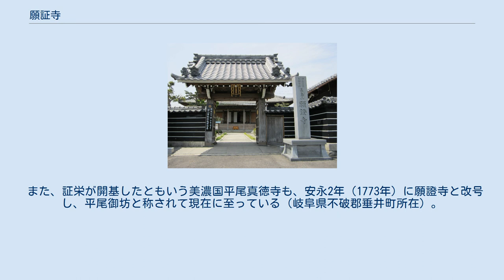願証寺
願証寺（がんしょうじ）は伊勢国桑名郡長島にあった浄土真宗の寺院。
願證寺とも表記される。
 本願寺8世蓮如の6男蓮淳により、少なくとも明応10年（1492年）までに、香取庄中郷杉江の地に創建された。
あるいは、法泉寺（現・桑名市多度町香取）を開いた信慶の次男信祐により、文永元年（1264年）に開山され、願証寺の号は本願寺3世覚如より与えられたともいわれる。
なお、当初の願証寺主は法泉寺主が兼帯しており、蓮淳は空誓（法泉寺7世）の娘を室とする願証寺の堯恵から寺を譲られたという伝承がある。
また堯恵に子が無かったため、空誓らの請願によって蓮淳を堯恵の養子に迎えたとも伝わり、蓮淳の入寺は明応6年（1497年）ともされる。
 蓮淳は本願寺9世実如・10世証如に近侍し、長島への常住ができなかったため、永正8年（1511年）9月頃までには、蓮淳の次男実恵が常住するようになったと見られる。
そして、天文3年（1534年）までは伊勢国、以降は美濃国・尾張国を加えた東海三ヶ国の本願寺門末を支配するようになった。
また、蓮淳が証如の外祖父でもあったことから、本願寺教団中枢においても重きをなした。
2世実恵は天文5年5月4日（1536年5月23日）に死去したが、その翌年までに寺は中郷杉江から長島城に近い南郷西外面付近へ移転した。
 永禄3年（1560年）、3世証恵の代には、前年に本願寺第11世顕如が准門跡に補されたことに伴い、多数の本願寺一門衆に先駆けて、河内顕証寺、播磨本徳寺とともに、院家を勅許された。
 願証寺のある長島は、木曽三川が伊勢湾に流れ込むデルタ地帯にできた砂州の島で、伊勢に属してはいるものの、北勢・尾張海西郡・南濃域が一体化した「河内」と呼ばれる生活圏を形成していた。
また、伊勢湾が現代より内陸に広がっていた当時においては、伊勢桑名・尾張熱田間の海上交通を扼する要衝でもあった。
長島は本願寺一族寺院である願証寺の領域として、大名や領主の権力の及ばない事実上の治外法権を有するに至り、織田信長に敗れた斎藤龍興がここに逃げ込むなど、信長にとっては敵方の巣窟となっていた。
 元亀元年（1570年）8月、本願寺第11世顕如は圧迫を強める信長と敵対する意を表して、各地の門末に檄を飛ばし、それを受けて長島でも一向一揆勢が蜂起した。
同年11月には、信長の弟信興が守る古木江城を攻め、信興を討死させた。
また、翌年5月に信長が長島に侵攻すると、激戦の末に氏家卜全や蜂須賀正元らを討死させるが、長島側も願証寺庶子の顕栄らが戦死した。
 また、6月6日には、願証寺4世の証意（佐玄）が織田側により暗殺され、証意嫡子の顕忍（佐尭）が11歳で5世の座を継承した。
 三重県桑名市長島町又木の願證寺境内にある長島一向一揆殉教之碑。
1975年（昭和50年）に一向一揆400年追悼法要が、同寺で行われた。
 天正元年（1573年）9月、信長が二度目の長島侵攻を行うと、北勢域を制圧されてしまうが、10月には退却する織田軍を追撃して、林通政を討死させた。
 しかし、天正2年（1574年）7月には信長の三度目の侵攻で長島本島に攻め込まれ、一揆勢は篠橋・大鳥居・屋長島・中江・長島の五城に籠城した。
8月に入ると大鳥居が陥落し、篠橋の籠城者は長島城へ追い入れられた。
各城では餓死者が続出し、9月29日に、ついに長島城の籠城者は退去を始めるが、信長側の一斉射撃に合って男女約1000人が殺害され、生存者は逆襲して信長側と死闘の末、北伊勢方面へ逃れた。
残る中江・屋長島は四方より火をかけられて、男女約2万人が焼き殺された。
しかし、長島城の最後の戦闘では、織田信広・秀成・信成・信次・信直・佐治信方など、多くの織田一門を討死させている。
 一方、願証寺は長島城陥落の日に5世顕忍が討死し、2世実恵の妻が海に入水、3世証恵の弟証栄も死亡した他、4世証意に嫁いでいた武田勝頼妹菊姫も同日に死亡したという伝承がある。
また、14歳だった顕忍は自刃して果てたとも伝わっている。
しかし、顕忍の弟で2歳の顕恵は川から救出されて生き延び、願証寺家臣の手によって大坂本願寺へ送り届けられ、本願寺により正統と認められた。
顕恵はのちに近江国日野に願證寺を興した。
 天正12年（1584年） - 天正13年（1585年）ごろ、織田信雄に許可され、尾張国清洲に願証寺が再建された。
天正14年（1586年）の証如三十三回忌法要には、願証寺は7番目の席次で出座した。
この清洲の願証寺は、後に清洲越しで名...